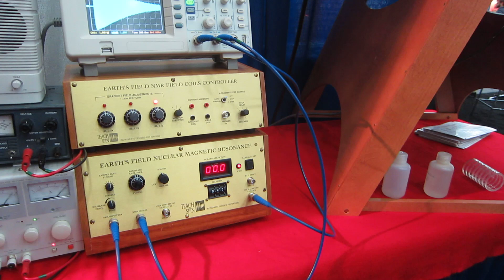Free induction decay of proton in Earth's magnetic field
Hear the ~ 2 kHz ringdown of the proton